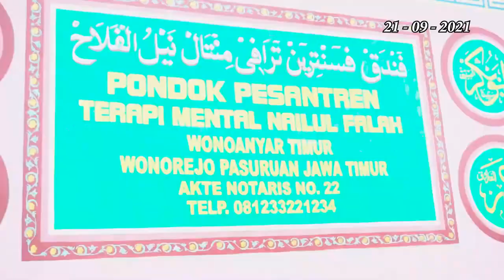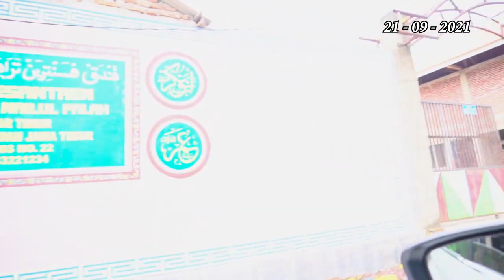SUBHANALLAH GUS NUR KUNJUNGI PONDOK ORANG ORANG KURANG WARAS,STREES,DEPRESI